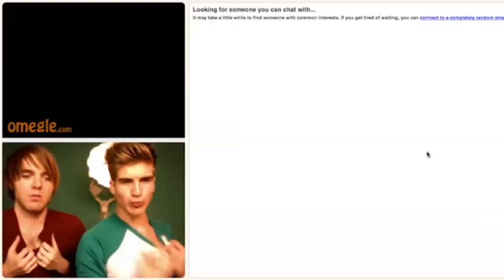JOEY GRACEFFA - SHOEY - "UNTOUCHED"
I love the chemistry between these two and the admiration they have for each other, so I thought they deserved a fun ship video! Hope ya'll like it!